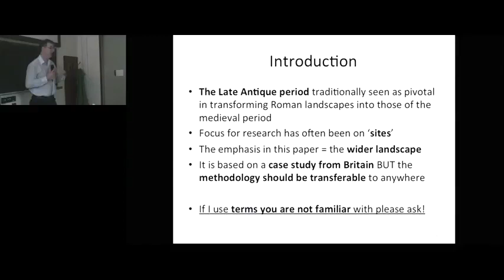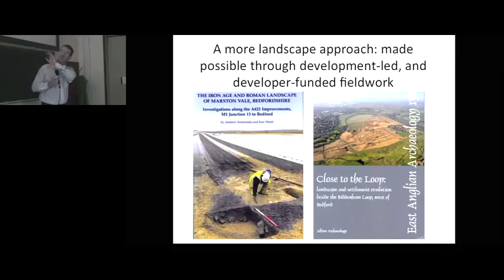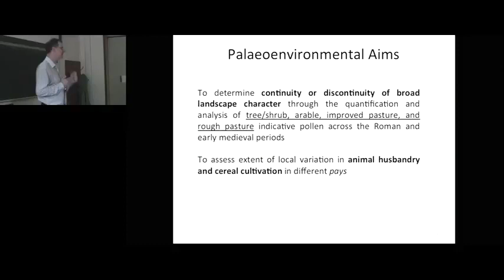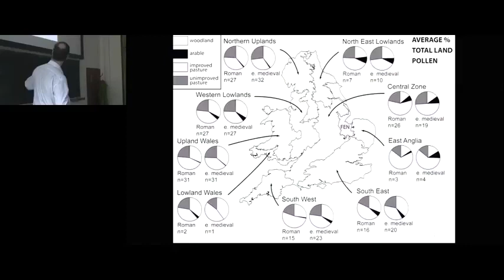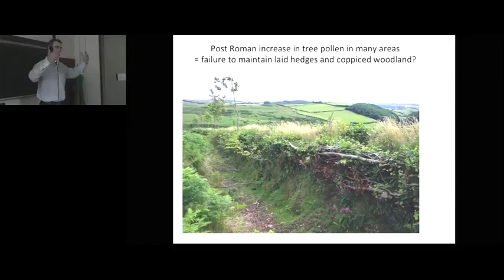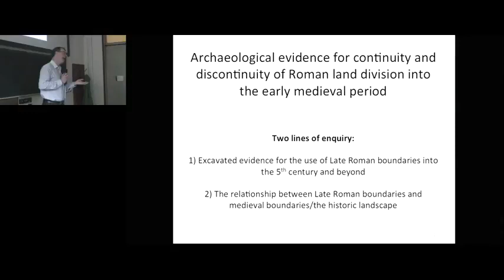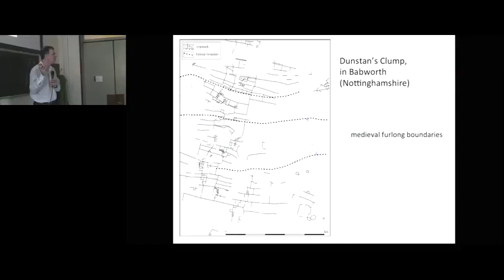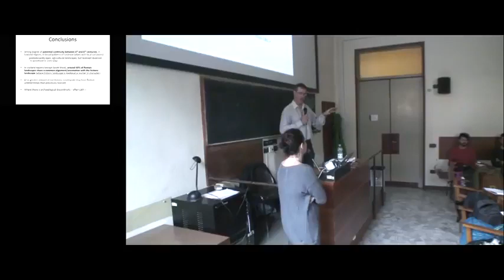LEZIONE ARCHEOLOGIA MEDIEVALE: STEPHEN RIPPON Land use and people in Late Antiquity (21 -3 - 2017)